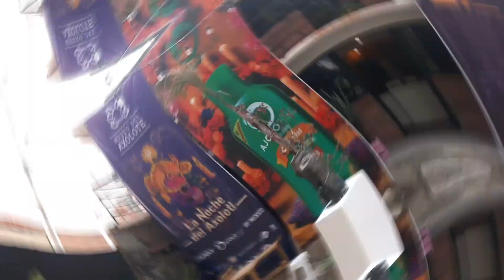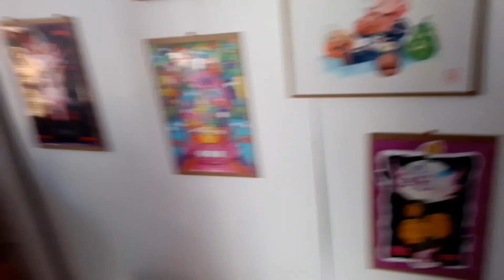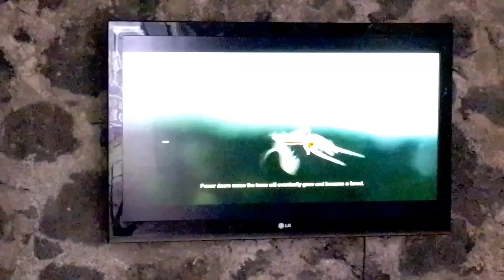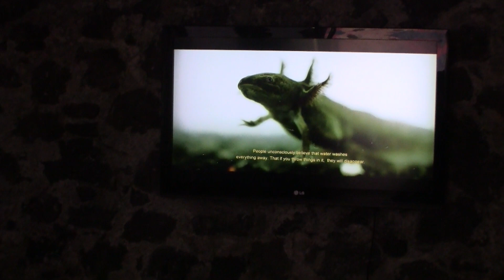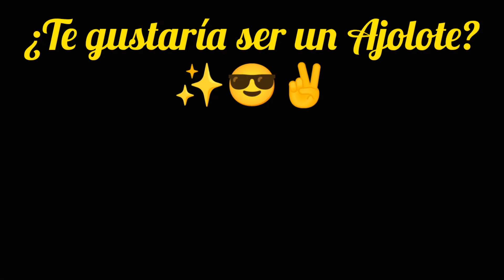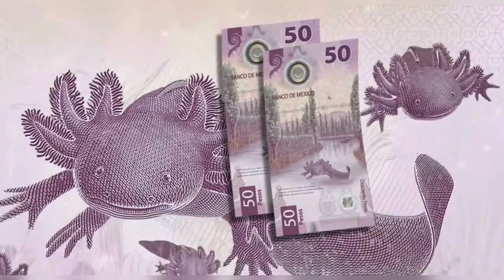Axolotitlán - Museo del Ajolote (Ambystoma Mexicanum) CDMX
AXOLOTITLÁN

Nace por la necesidad de que las personas tengan un acercamiento presencial con este mágico anfibio que no es conocido por muchos mexicanos y por personas de otras partes del mundo; brindamos información sobre las causas de su extinción, situación actual y la manera en la que pueden sumarse para sacarlo de esta categoría.

La información que compartimos, se brinda de una manera sencilla y personalizada, no importa la edad, idioma o profesión, todos podemos tener un encuentro con ellos ya que pensamos que todos formamos parte de la solución.

Dirección:
Avenida Prolongación 5 de Mayo no. 521 en 2do Parque las Águilas, Alcaldía Álvaro Obregón, Mexico City, Mexico

Comercializadora:
Planeta Bicho MX